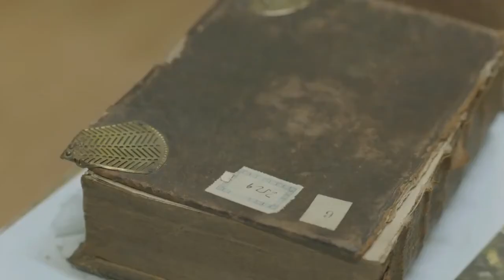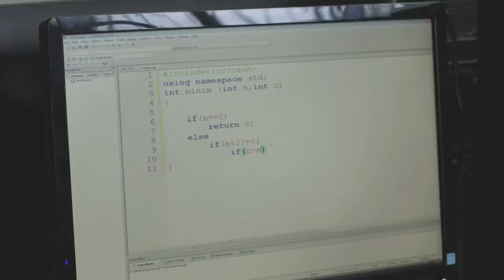Regio-Reabilitarea Colegiului Național Andrei Mureșanu, Dej